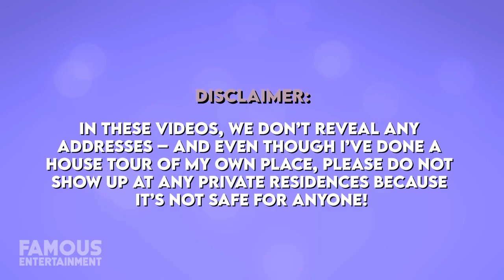Eminem | House Tour | Michigan Mansion for Sale $3.25 Million & More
Eminem is one notoriously private celebrity. We know the rapper still lives in his home state of Michigan, where he’s chosen to remain despite his fame and fortune, and it just may be the spot he bought in 2000. We don’t know the details of his longtime abode but it’s said to be in the Clinton Township area of Michigan, while his former mansion in the nearby Rochester Hills is back on the market for $3.25 million. This crib spans 17,500 square feet of space with almost 6 acres of land and lavish amenities – so it sounds like that price tag is actually somewhat of a deal. Today, we’ll check out where the real Slim Shady calls home – we even found the listing.